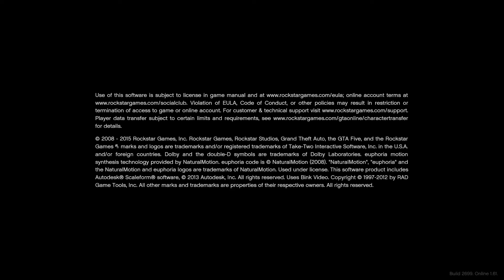Grand Theft Auto V